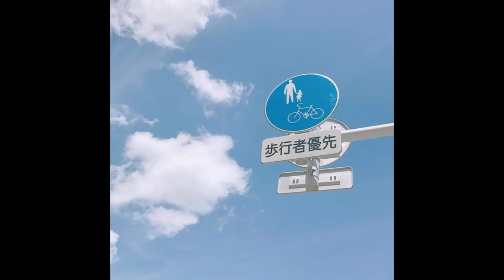[FREE FOR PROFIT] The Kid Laroi x Juice WRLD Type Beat - ''5am''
BPM:188

[FREE FOR PROFIT] The Kid Laroi x Juice WRLD Type Beat - ''5am'' | (Prod. Max Chris x Ayoleybeats x Maxflynn)
🌐 IMPORTANT *terms / please read*

 - MUST credit the producer: Max Chris x Ayoleybeats x Maxflynn

 - don't use content id on any songs using my beats (except for exclusive owners)

 - This beat is for free for profit use until a maximum of 10,000 monetized plays or streams / platform then you must buy a lease.